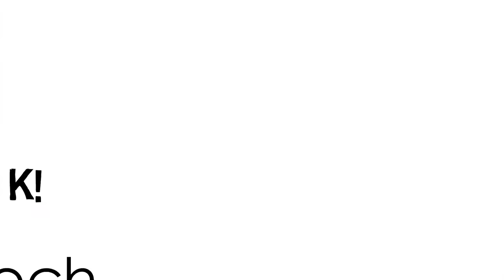IF 92: What the Hail is the Difference w/Bruce Lowe & Ellen Grant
In this week’s episode “What the Hail is the Difference,” Tracy brings Bruce Lowe and Ellen Grant back onto the show after last week’s episode “Hail Insurance 101.”

Here on The Impact Farming Show, our goal is to bring you the people and ideas that will IMPACT your farming operation. The return guests were invited back onto the show to speak about their company Ag Direct Hail has been disrupting the traditional hail insurance model for nearing the last decade.

Do you purchase hail insurance?  If so, this episode is for you. Tune in as Bruce and Ellen share their story of innovation and how their company is dramatically changing how Western Canadian farmers buy hail insurance. Their mission is about more than saving you time and money. Don’t miss this episode.

Did you miss last week’s episode with Bruce and Ellen?

where you will find more great episodes!

Each week, we bring you the people and ideas that will IMPACT your farming operation. Don’t miss an episode, become an Impact Farming Insider today.